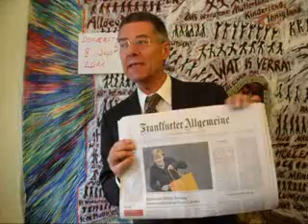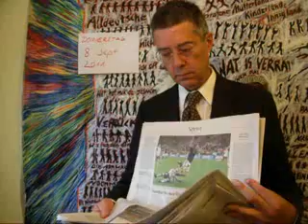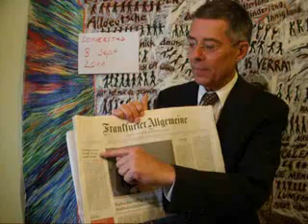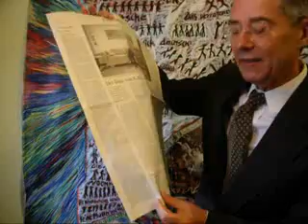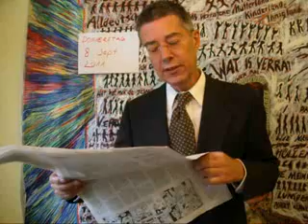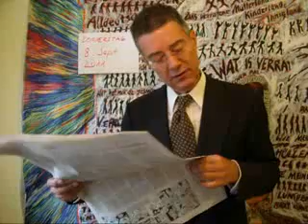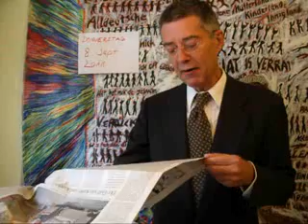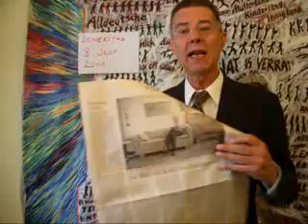Lichtgeschwindigkeit KRIEG VON MERKEL REDET VON „KRIEG UND FRIEDEN"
Lichtgeschwindigkeit KRIEG VON MERKEL REDET VON „KRIEG UND FRIEDEN" am Donnerstag, 8. September 2011, Dr. Dietmar Moews zur Lage - live und ungeschnitten -- im Globus mit Vorgarten in Berlin
Plot: Kanzlerin Merkels Bundestagsrede ließ mich an dieser Stelle aufhorchen: „... Krieg und Frieden...". Merkel meinte, die Euro-Rettung und Bürgschaft Deutschlands für über 200 Milliarden Zahlungsausfallrisikio der Euro-Stabilität in Zukunft sei die Frage: Krieg oder Frieden. Das Ende des Euros sei das Ende der Europäischen Union und das bedeute Krieg. Schlimmer und idiotischer hatten wir es noch nicht. Angela Merkel ist von Sinnen. Jürgen Kaube hat es offenbar genauso gehört wie ich. Das findet sich in der FAZ von heute im Feuilleton. Während ses Stephan Löwenstein im Politikteil als „Unerwartete Umarmungen" nicht kapiert hat und nicht darstellt. FAZ auf Abwegen.
Frankfurter Allgemeine Zeitung, im Feuilleton Seite 29, am Donnerstag, 8. September 2011, schreibt Jürgen Kaube: „Nur weiter im Text. Angela Merkel hat geredet: Was hat sie da getan? Politiker reden, und je höher sie steigen, desto mehr reden sie. Das wird ihnen oft vorgeworfen, denn sie sollen, heißt es dann, lieber handeln. Was eine etwa zu schlichte Unterscheidung ist, denn man kann ja auch redend -- und Reden haltend -- handeln. Die wissenschaftliche Disziplin, die sich damit befasst, heißt „Pragmatik". Eine Rede pragmatisch betrachten heißt, nicht danach zu fragen, ob es stimmt, was in ihr gesagt wurde, sondern was der Redner getan hat, indem er es sagte. / betrachtet man die gestrige Rede der Bundeskanzlerin in der Generaldebatte des Bundestages pragmatisch, so kommt man zu dem Schluss: es war in Deutschland wohl noch nie so schwer, die Einschätzung der politischen Situation von den Worten des amtierenden Regierungschefs abhängig zu machen. Denn wollte man es bei Angela Merkel tun, dann käme man zu sehr unterschiedlichen Einschätzungen, je nachdem, wann man ihr zuhört./ Das gilt nicht nur, weil Angela Merkel, was oft als ihr Pragmatismus beschrieben wird, sich in heutigen Reden -- etwa über Atomkraft, Steuern, Außenpolitik, Subventionen -- nicht an gestrige Reden gebunden fühlt. Dadurch würde sie noch nicht auffallen, das ist politisch üblich und geht auch gar nicht anders. Immerhin möchte man ja lernfähige Politiker. Doch Angela Merkel (CDU) hat gestern eine .../ Die Rede der Kanzlerin nahm ungefähr diesen Verlauf. Deutschland geht es gut. Den Bundesländern, die von Rot oder Grün regiert werden -- Nordrhein-Westfalen, Rheinland-Pfalz und Baden-Württemberg -, geht es schlecht. Das ganze Land aber steht besser da als noch vor Jahren. Wir leben nicht in normalen Zeiten, die Probleme stellen sich „mit unglaublicher Schärfe". Aber Deutschland geht es gut. Es muss jetzt auch Europa gutgehen... Wer einen Faden im feinen Netz der Weltwirtschaft kappe, könne das ganze Netz „zum Einsturz bringen". Der Euro wird nicht scheitern. ( Selten zuvor dürften in einer Kanzlerrede die Behauptung, alles sei auf gutem Weg, und die entgegengesetzte, es drohe, wenn nicht grundsätzlich umgedacht werde, Schlimmstes, sich so oft abgewechselt haben wie in dieser ... indem sie mitteilte, es gebe kein „Weiter so", erweckte sie den Eindruck, genau ein solches habe sie im Sinn...Die Pragmatik lehrt, dass man nicht gleichzeitig leugnen und bestätigen, warnen und entwarnen, drohen und befrieden kann ... das es zu einem „performativen Widerspruch" führt, wenn man durch die Art, in der man etwas sagt, das, was man sagt, dementiert... Insofern war diese ganz und gar undramatische Rede unheimlich. Jürgen Kaube."
Frankfurter Allgemeine Zeitung titelt am Donnerstag. 8. September 2011: „Energiewende macht Strom noch teurer."
Frankfurter Allgemeine Zeitung titelt am Donnerstag, 8. September 2011: „Karlsruhe billigt Rettung hochverschuldeter Euro-Länder. Bundestag muss immer zustimmen / Merkel: Euro ist viel, viel mehr als eine Währung."
Frankfurter Allgemeine Zeitung, Seite 4 am Donnerstag, 8. September 2011: „FDP und Linkspartei befürchten Verluste. Am Sonntag Kommunalwahlen in Niedersachsen / Wechselstimmung in kreisfreien Städten."
Frankfurter Allgemeine Zeitung, Politik, Seite 5, am Donnerstag, 8. September 2011 von Stephan Löwenstein: „Unerwartete Umarmungen. Statt harter Schläge gibt es in der Debattedes Bundestages wohlwollende Signale -- in die verschiedensten Richtungen.
Dietmar Moews meint: Die Bildung als abendländische Stärke einer fortschrittlichen kollektiven Urteilskraft und Handlungsfähigkeit muss täglich gehütet und neugeboren werden. Krieg und Frieden, sagt die Bundeskanzlerin. Ich frage: ist das wirklich Jedem klar?
Produktion, Idee, Autor, Direktion, Dr. Dietmar Moews; Aufnahmetechnik und Admin; Piratencrew Berlin; Musik "Kulturgut" 1990